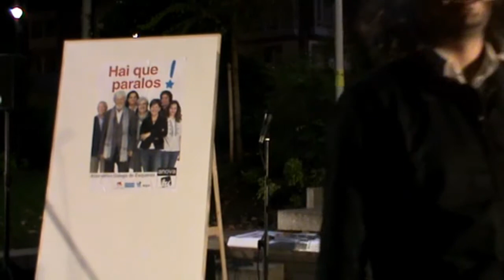acto apertura campaña AGE autonómicas 2012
Acto de apertura de AGE na campaña das autonómicas de 2012